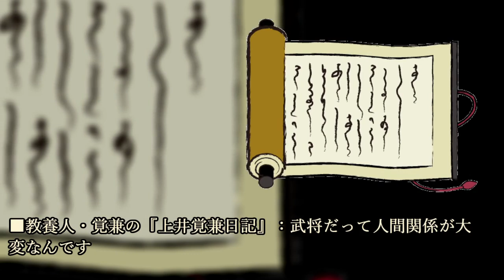飼っていたのは南蛮犬！犬を愛した島津の武将・上井覚兼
～目次～
■島津氏に仕える
■義久の側近として活躍
■南蛮犬を飼っていた？
■義久に献上しようとするが…『飼うのは凶』
■教養人・覚兼の『上井覚兼日記』：武将だって人間関係が大変なんです
■まとめ

～画像～

～音源～